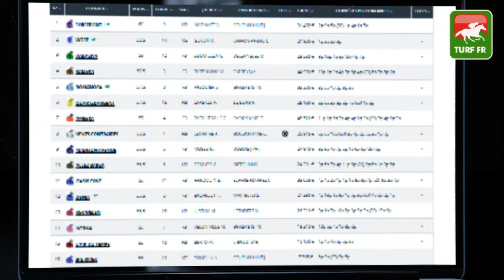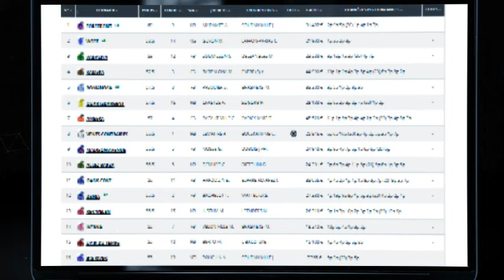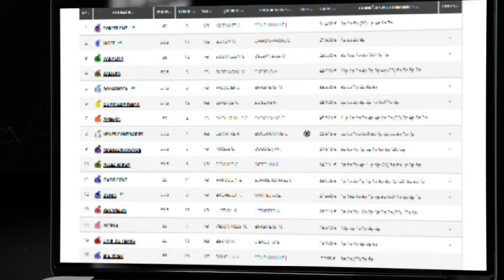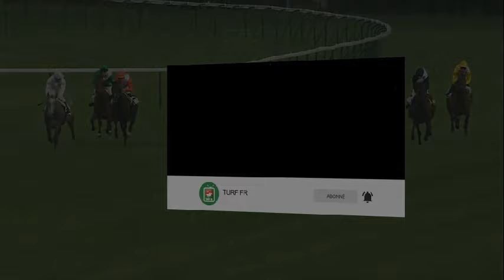Minute Quinté TURF FR : PRIX CARRUS - jeudi 14 octobre 2021 - Paris Longchamp 🏇 PMU #256079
🥇 Retrouvez le pronostic exclusif de notre expert Turf Lucius Simenon pour le PRIX CARRUS le jeudi 14 octobre 2021 à l'hippodrome de Paris Longchamp en France.

✅ NOS LOGICIELS TURF :
✔️ Logiciel TURF INFO Professionnel Edition: